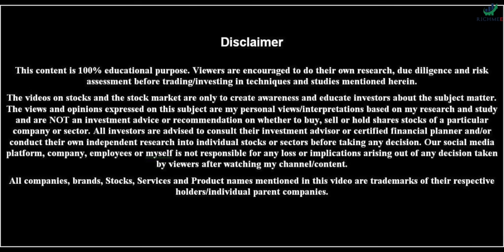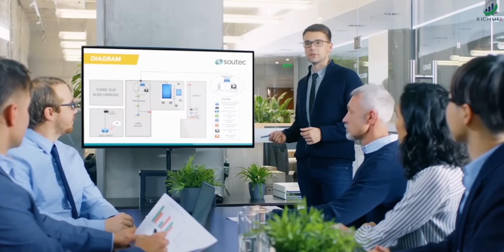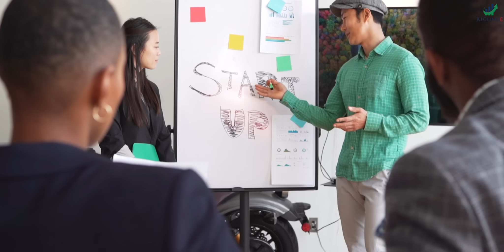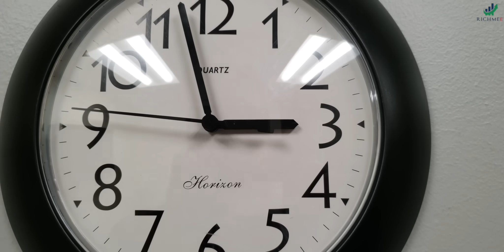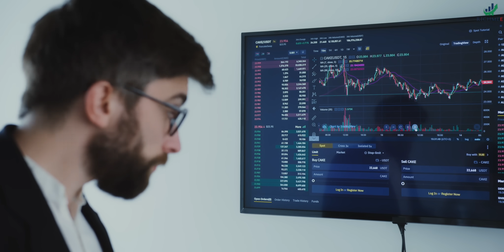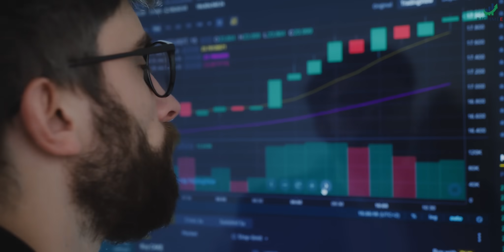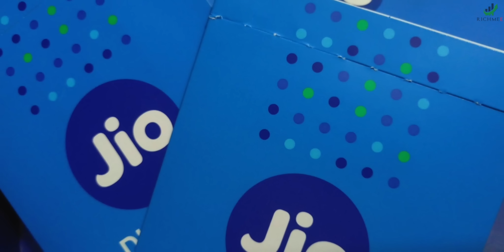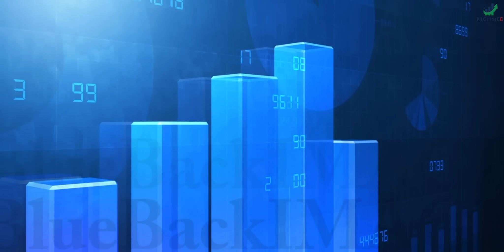लवकर श्रीमंत कसे होऊ शकता? ज्याला हे समजल त्याला कधीच पैसा कमी पडत नाही | Poor vs Rich Mindset